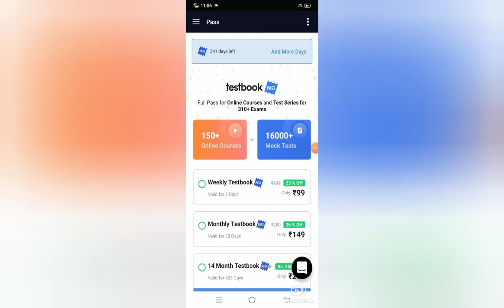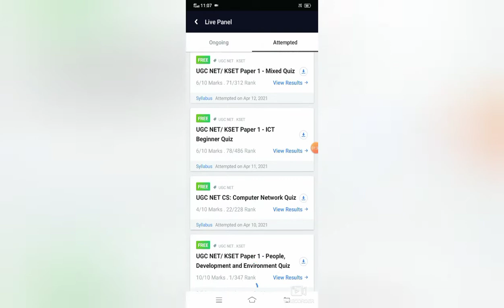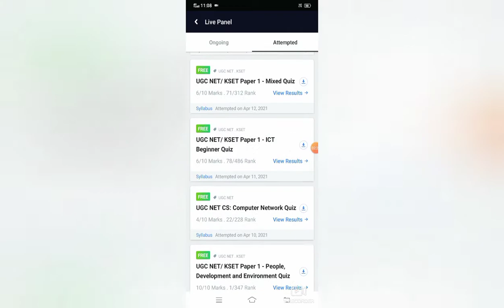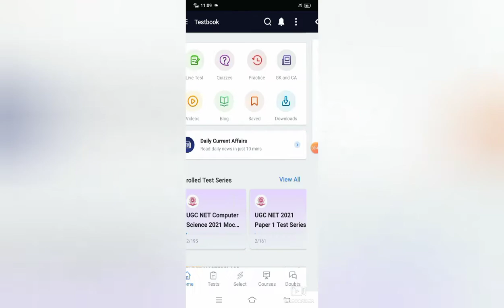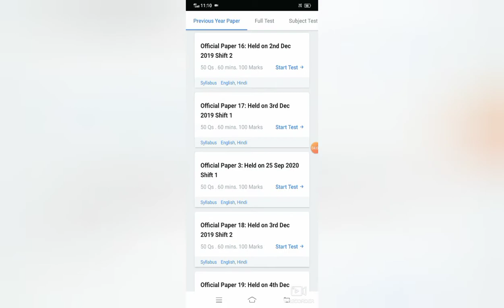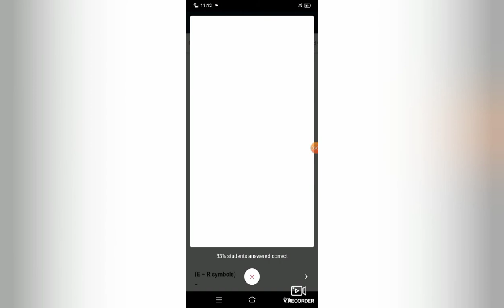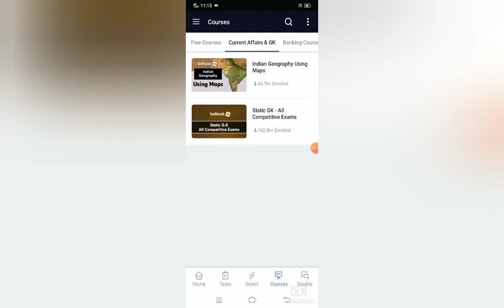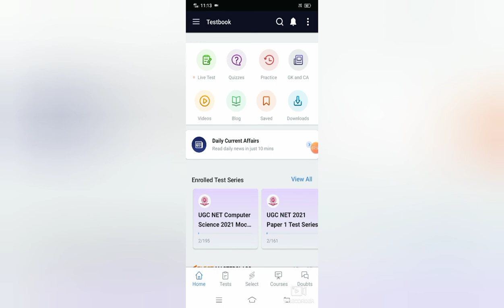UGC NET PAPER 1 & 2 MOCK TEST 2021 | TEST BOOK APP REVIEW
This video gives you an idea about TestBook app which provides materials and mock test for various competitive exams.

LINK TO GET TESTBOOK APP:

Hey! Here's my gift to you. OR code HSRCF2